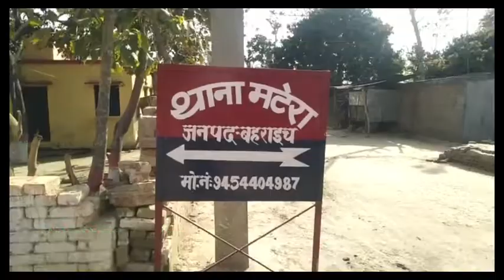जनता ने लाक डाउन का पालन करते हुए पाया गया